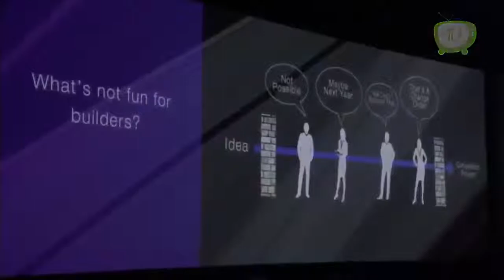Corte Informativo 91 Noticieros Tele Urban